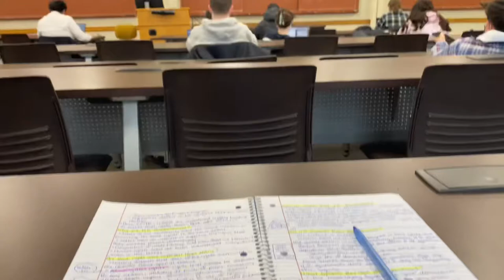LEHIGH U VLOG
Go hawks!